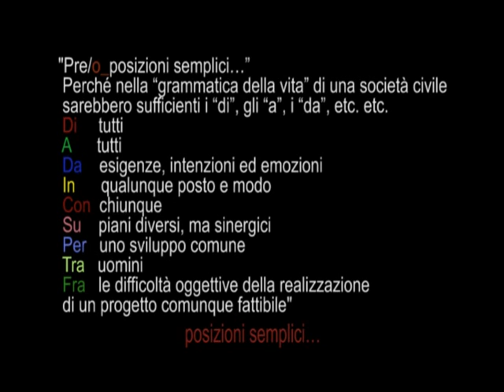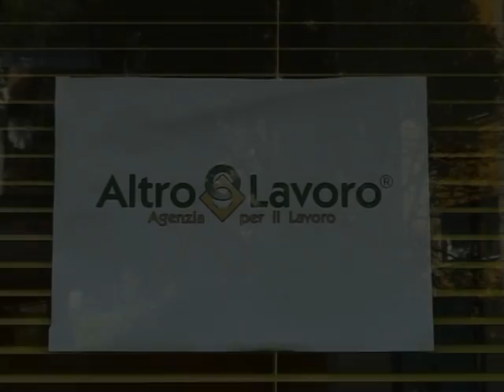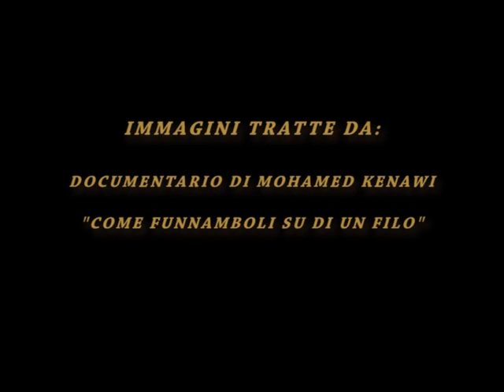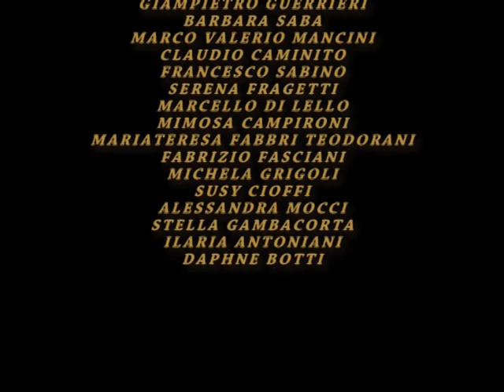TRAILER PRE-O-POSIZIONI SEMPLICI MARCIA DEI DIRITTI 2007 e ALESSANDRO PULTRONE senza audio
TRAILER PRE-O-POSIZIONI SEMPLICI MARCIA DEI DIRITTI 2007 e ALESSANDRO PULTRONE Immagini tratte da COME FUNAMBOLI SUL FILO documentario di Mohamed Kenawi su Alessandro Pultrone, da IL SENSO DELLA VITA di Aiman Sadek e Simone Valeri (dove gli attori interpretano i ruoli dei personaggi emarginati e dei nuovi poveri, per poi fare da modelli nei quadri tematici del pittore), dal reportage "altro lavoro" ideato da barbara Saba e diretto da Fabio Bucca, per il progetto video "I nuovi poveri" ideato da Alberto Bennati, Barbara Saba, Simone Valeri e Fabio Bucca. Montaggio trailer Mirko Virgili, Fabio Bucca, Simone Valeri. Musica originale di Dario Verio. Attori partecipanti al progetto Giampietro Guerrieri, Barbara Saba, Marco Valerio Mancini, Claudio Caminito, Francesco sabino, Serena Fragetti, Marcello di Lello, Mimosa Campironi, Maria Teresa Fabbri Teodorani, Fabrizio Fasciani, Michela Grigoli, Susy Ciofi, Alessandra Mocci, Stella Gambacorta, Ilaria Antoniani, Daphne Botti